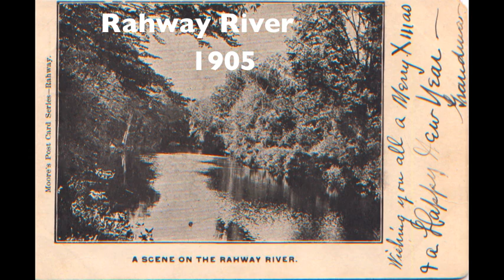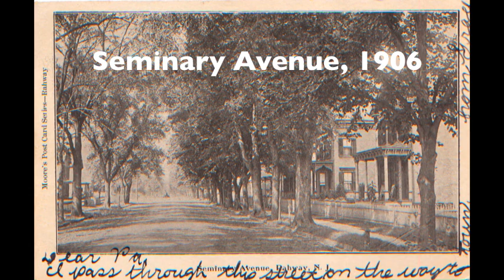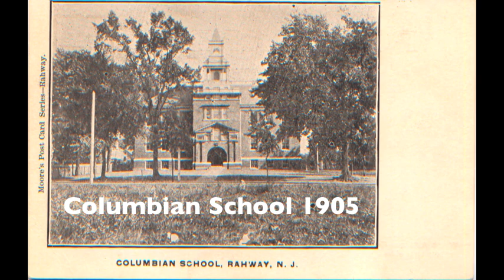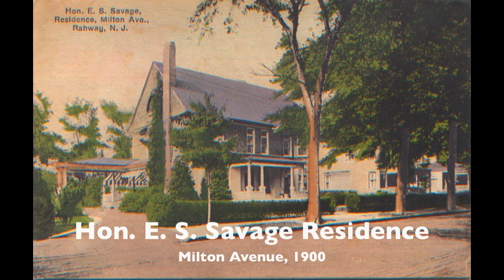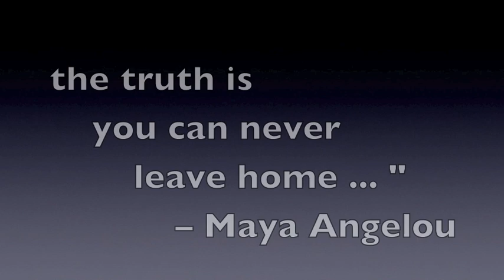Postcards from Home, Rahway New Jersey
Video/slideshow featuring antique and vintage postcards from Rahway, NJ. Views of Rahway from the nineteenth through the mid-twentieth centuries.